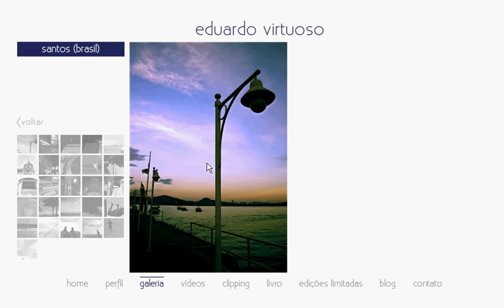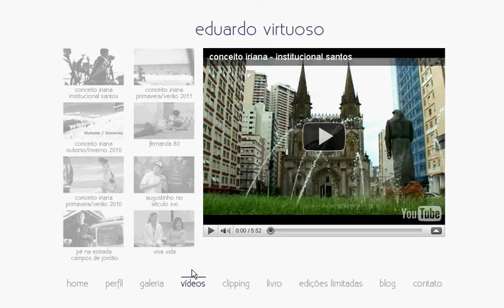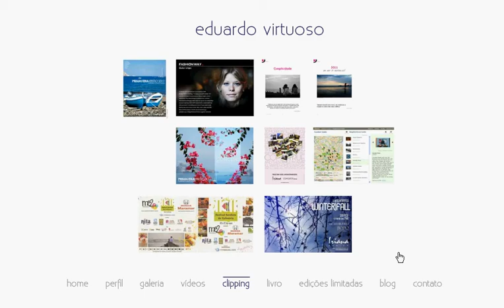AutoScreenRecorder 04 Jun 06 12 03